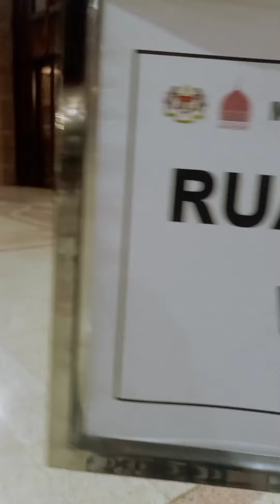putura jeya masjith toor